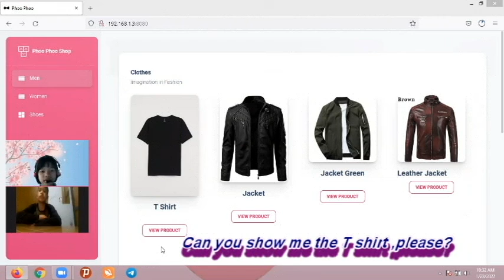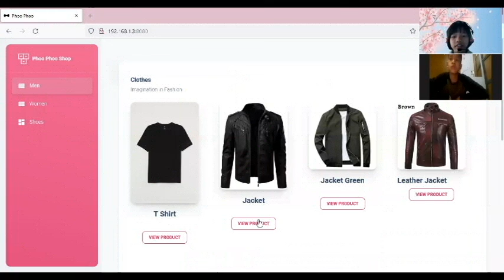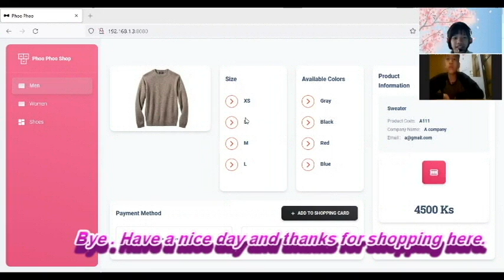Role Play Video Project on Online Shopping